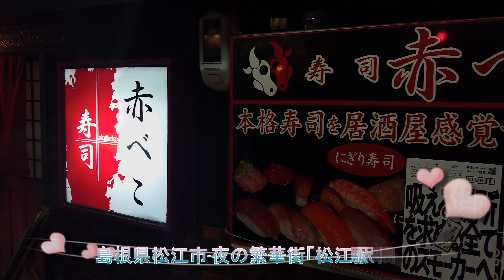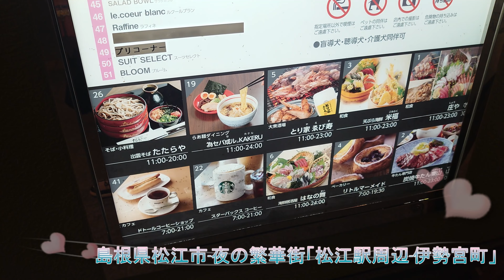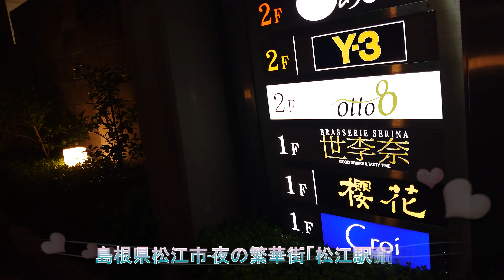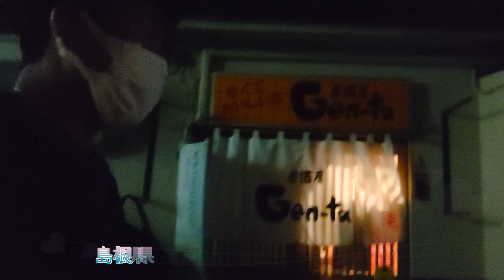【人口20万】島根県の県都『松江市』夜の繁華街(歓楽街)市街地-松江駅周辺-伊勢宮町を散策Night walking in the city center of Matsue city,Japan